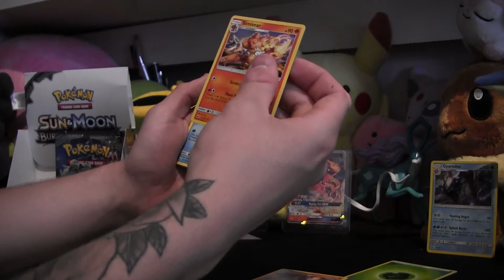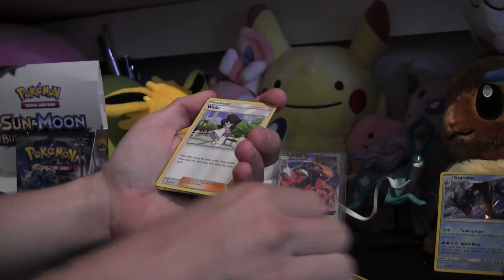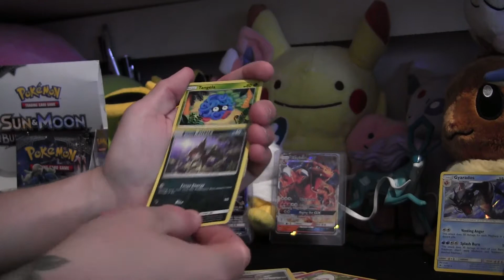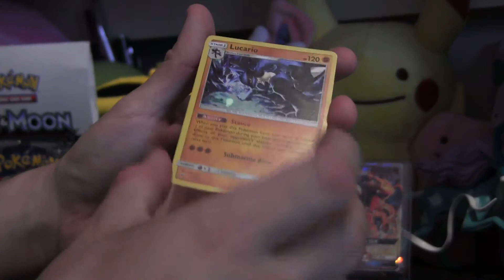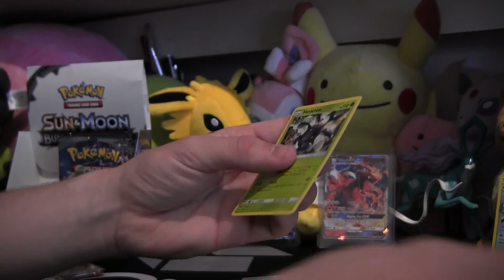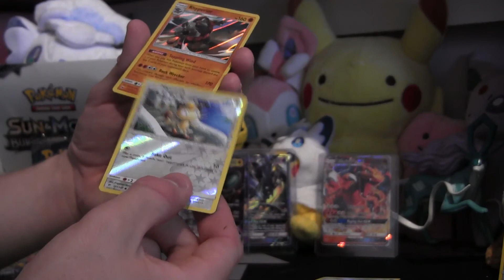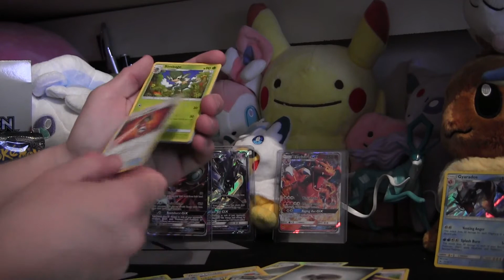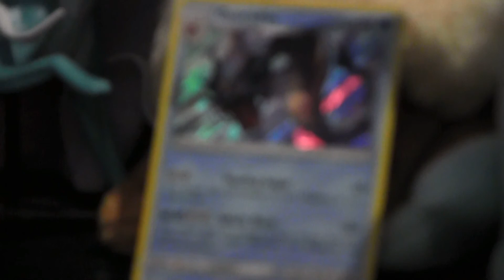2/4 - Opening Pokemon TCG: Sun & Moon BURNING SHADOWS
Hi everyone! This is the 2nd episode out of 4 of our opening of the Pokemon TCG: Sun & Moon BUUUUURNING SHADOWS, booooooster box! We hope you enjoy the video!